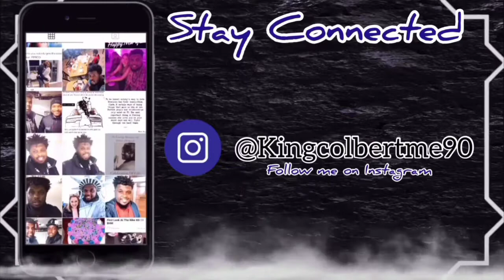40 Questions Challenge With Chrissy BugeTv I Challenged By Tricia Motivational & Its Nicolicious 💯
I hope that enjoy this 40 Challenge Questions with Chrissy BugeTv Shoutouts to Tricia Motivational And More And Its Nicolicious
For this challenge I challenge anybody else that didn't do this challenge and I hope you enjoy this collab as well

2nd Collaboration Of Me And Chrissy BugeTv

40 Questions Challenge For Three Great Content Creators